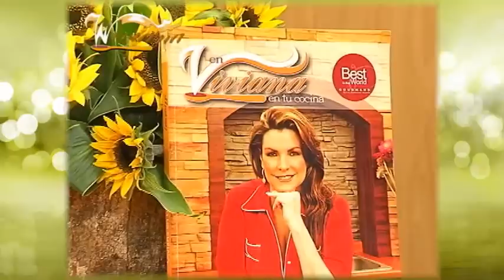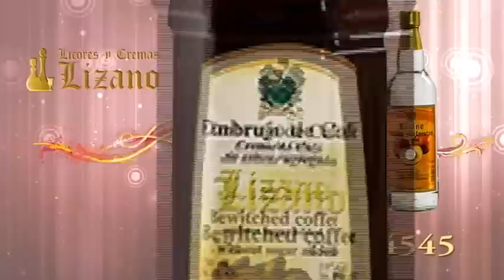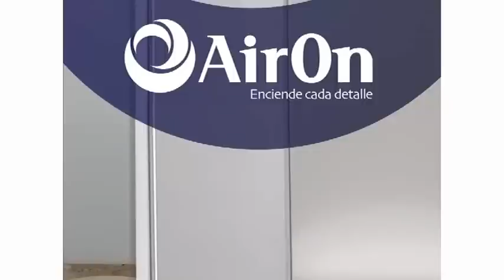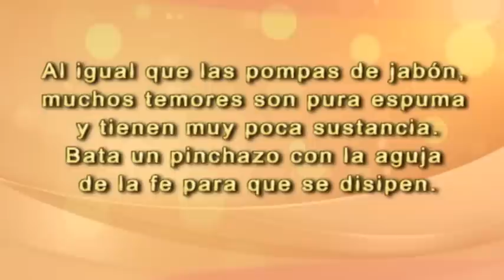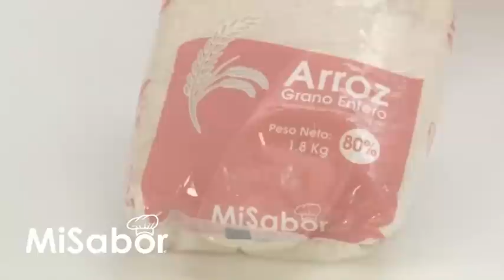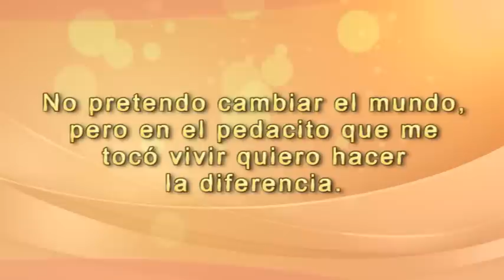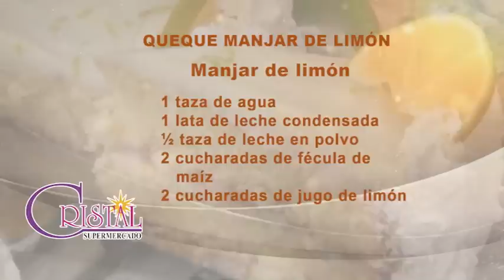QUEQUE MANJAR DE LIMÓN 03 AGOSTO 2016 VIVIANA EN TU COCINA